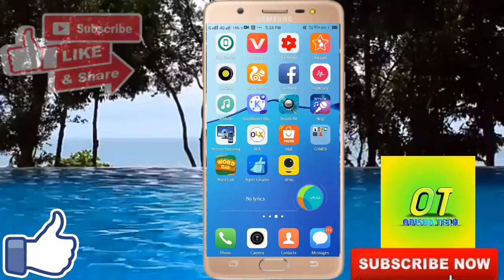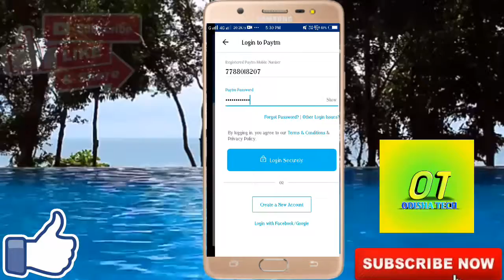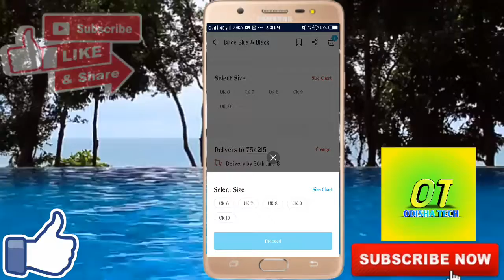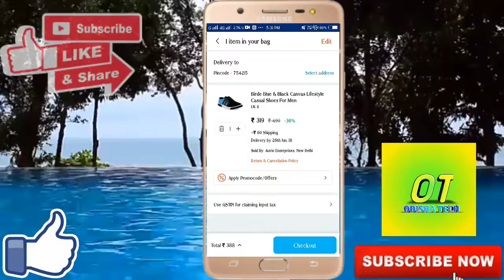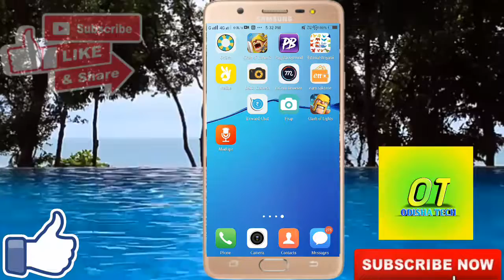Odia | how to buy free products from paytm 2018 | paytm mall offer | first time lucky offer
CAUTION - THIS VIDEO IS IN ODIA LANGUAGE.

NAMAKAR!!
     BHAI O VAUNI MANE SWAGATA KARUCHI APANA NKU AKA NEW YOUTUBE CHANNEL "ODISHA TECH" KU..
EHI VIDEO MO CHANNEL RA FIRST VIDEO...
I HOPE YOU LOVE IT.
THIS VIDEO IS NOT FAKE I SWERE
IN THIS VIDEO MU APANAKU PAYTM RU KIPARI FREE PRODUCT MAGAI PARIBE TAHA KAHICHI
THIS VIDEO IS REGARDING "HOW TO BUY FREE PRODUCT FROM PAYTM 2018"

VIDEO RA LAST BELAKU MU TIKE VUL KAHIDEICHI...

AM SO SORRY

FOR MOTIVATE ME.

JAY JAGANNATH !
JAY HIND!

THANKS!